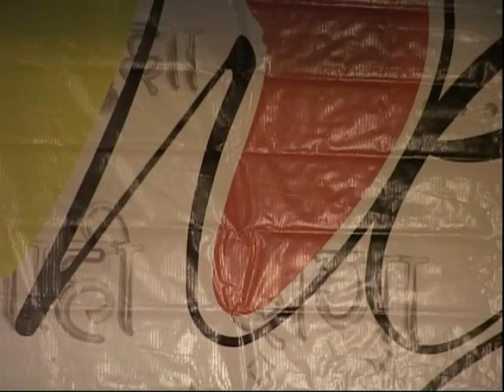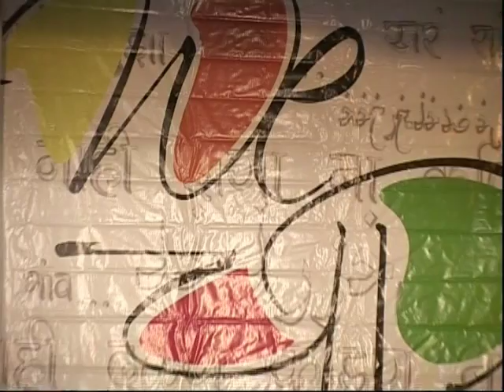Marathi Poetry Reading - "Chala Pahuya Punha Ekda" - A poem by Makrand Sawant (We-Chhar)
Makrand Sawant reads out one of his best romantic writings. He walks down the 'love' ly memory lane. Click on this video and enjoy the performance.